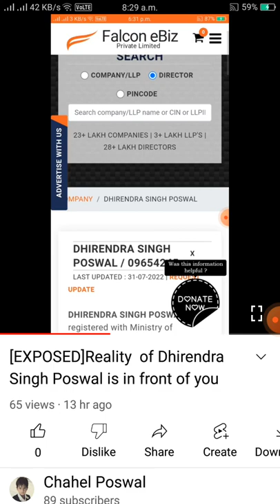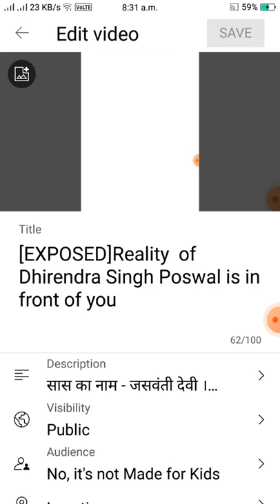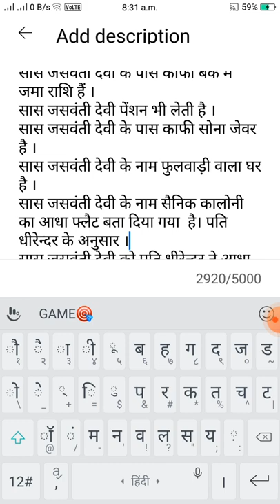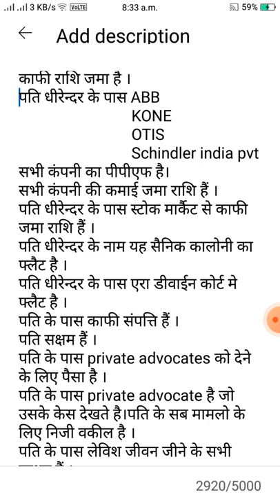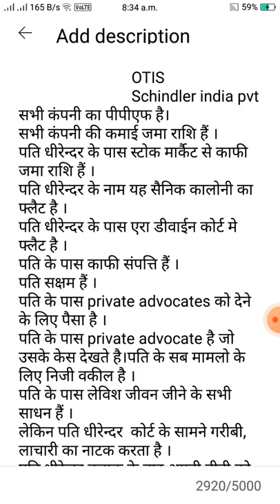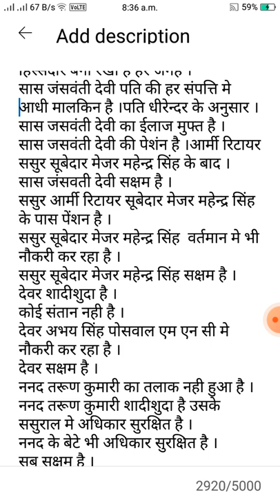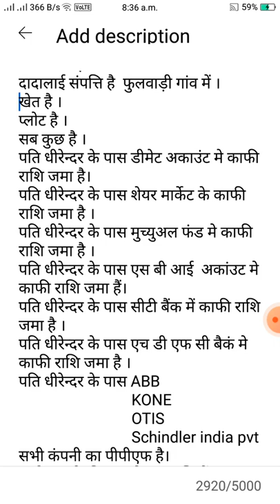04/08/2022___it is very difficult to discuss but it is my present situation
[EXPOSED]Reality  of Dhirendra Singh Poswal is in front of you